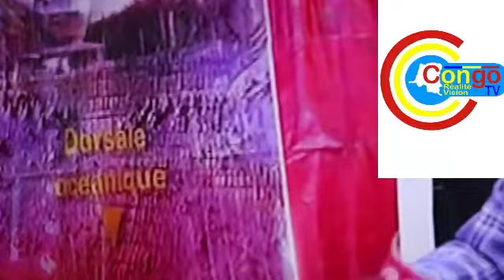BARBARA KANAM EXPLIQUE SA RELATION AVEC JB MPIANA WEB ETIKA BILOBA LOBA NA KOMBO NAYE